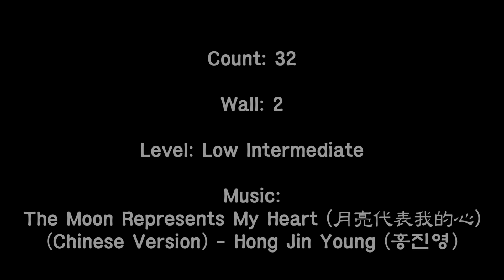Yue Liang 2023 Linedance / Low Intermediate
Count: 32               Wall: 2                           Level: Low Intermediate
Choreographer: Chok Fredo (INA) - December 2022
Music: The Moon Represents My Heart (月亮代表我的心) (Chinese Version) - Hong Jin Young (홍진영)